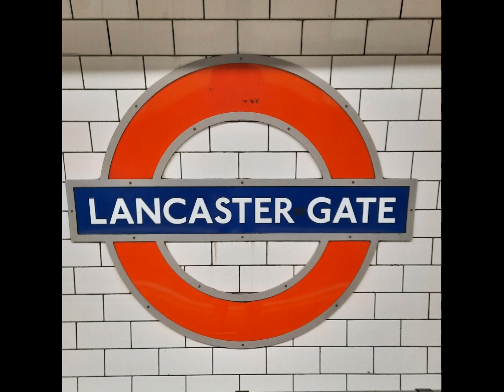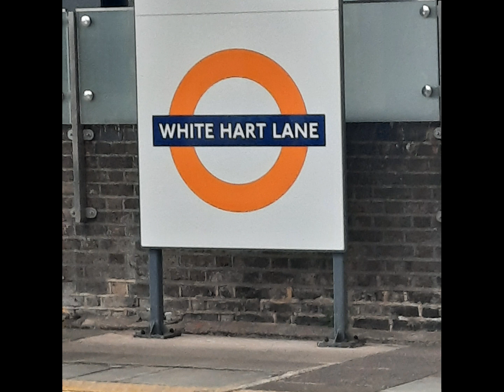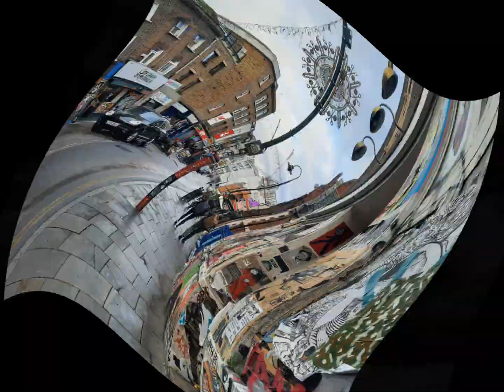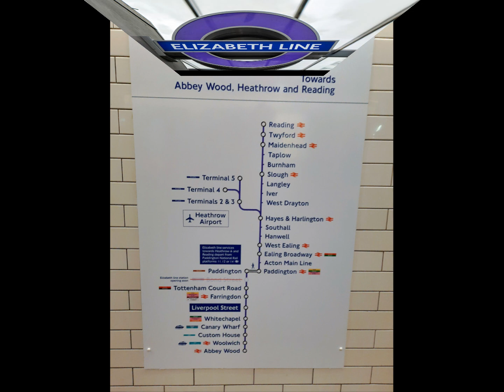LONDON Mai - Juni 2022